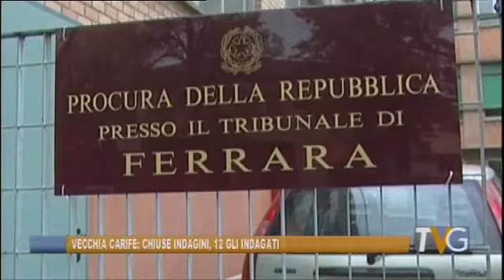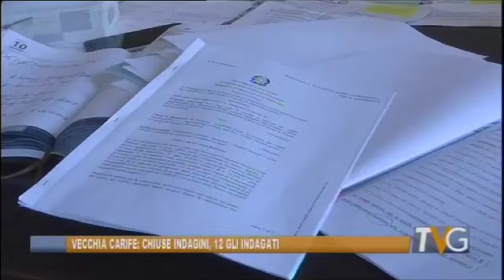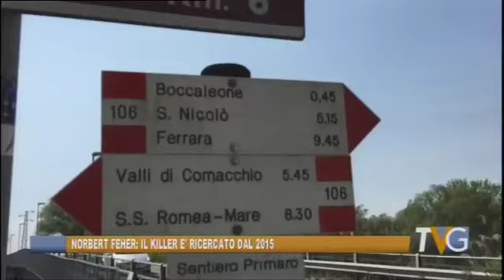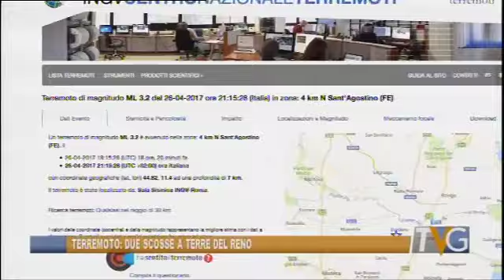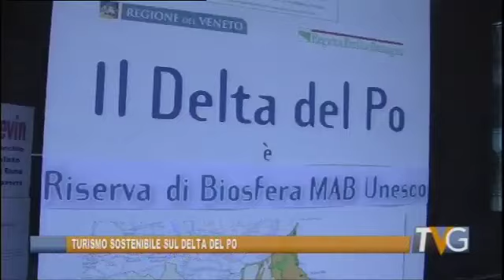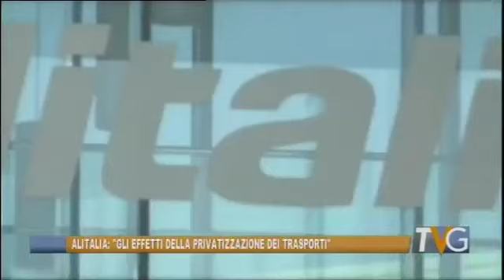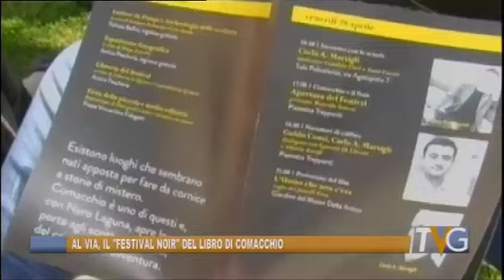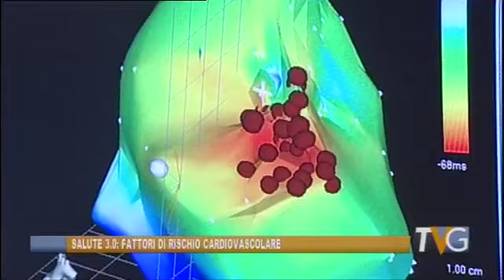Telegiornale 27 aprile 2017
Tv Giornale di Telestense, edizione delle ore 19.30 del 27 aprile 2017